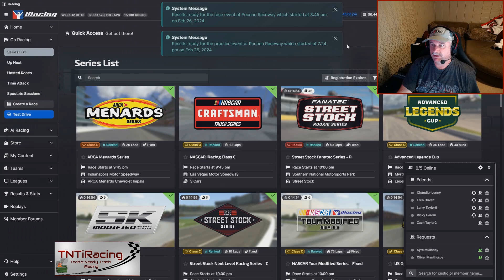iRacing - Silver Crowns at Pocono - Season Finale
iRacing - Silver Crowns at Pocono (2024 S1 W12)
40 laps
Pocono Raceway in Long Pond, PA
Broadcast Split on National Racing Network